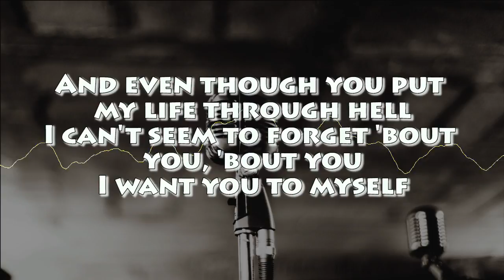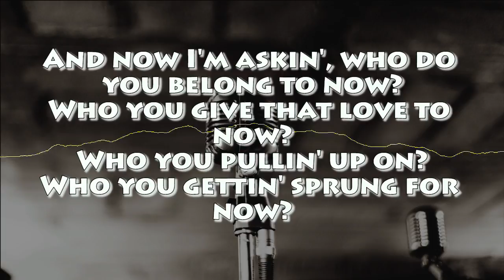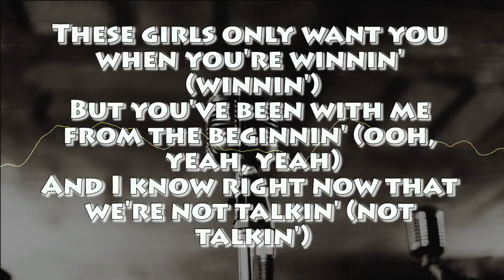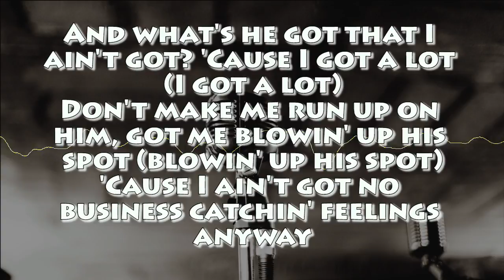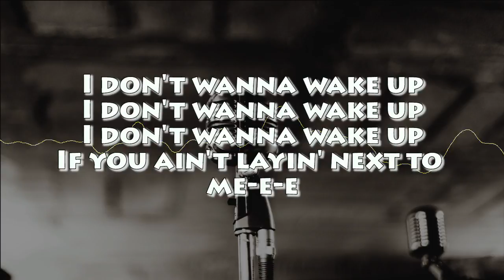THE WEEKND - WASTED TIMES (KARAOKE / INSTRUMENTAL)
Feel free to use it for your needs, just include the link on your description.

"Wasted Times"

Wasted times I spent with someone else
She wasn't even half of you
Reminiscin' how you felt
And even though you put my life through hell
I can't seem to forget 'bout you, 'bout you
I want you to myself

And now I'm askin', who do you belong to now?
Who you give that love to now?
Who you pullin' up on?
Who you gettin' sprung for now?
And what's he got that I ain't got? 'Cause I got a lot
Don't make me run up on him, got me blowin' up his spot
'Cause I ain't got no business catchin' feelings anyway
I ain't got no business catchin' feelings
Catchin' feelings

These girls only want you when you're winnin' (winnin')
But you've been with me from the beginnin' (ooh, yeah, yeah)
And I know right now that we're not talkin' (not talkin')
I hope you know this dick is still an option
'Cause I'll beat it up (I'll beat it up)
I'll take my time to learn the way your body functions
You were equestrian, so ride it like a champion (I'll beat it)
The sex'll get you high without no other substance

And now I'm askin', who do you belong to now? (Who do you belong to now?)
Who you give that love to now? (Who you give that love to now?)
Who you gettin' sprung for now? (Who you gettin' sprung for now?)
And what's he got that I ain't got? 'Cause I got a lot (I got a lot)
Don't make me run up on him, got me blowin' up his spot (blowin' up his spot)
I ain't got no business catchin' feelings (feelings)
Catchin' feelings

Catchin' fee-fee-fee-fee
Feelings
Catchin' fee-fee-fee-fee

Wake up
If you ain't layin' next to me
If you ain't layin' next to me-e-e
On me, me, on me, oh, I
On me, on me, on me